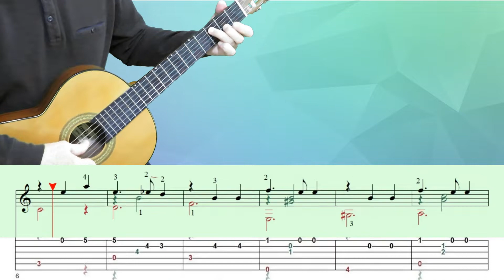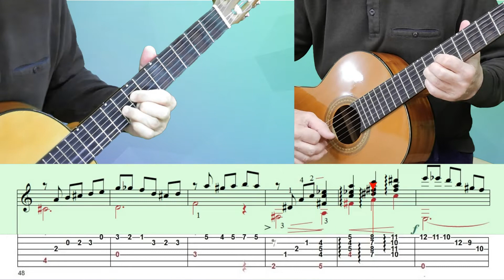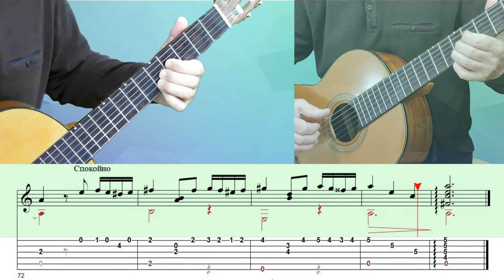Отцвели уж давно хризантемы в саду - романс на гитаре.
Обработка на гитаре - ноты, табы.
Это первый романс композитора Николая Ивановича Харито (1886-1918). В разное время романс также известен под названиями «Хризантемы», «Отцвели уж давно» и по полной строке текста «Отцвели уж давно хризантемы в саду».
В университете Николай постоянно находился в центре студенческой жизни. Все обычные студенческие музыкально-поэтические вечера всегда проходили с его участием. Он играл на рояле, пел, читал свои и полюбившиеся стихи других поэтов. Ему неоднократно и настоятельно советовали сочинять романсы, заполонившие тогда всю музыкальную жизнь страны. И вот осенью 1910 года он написал первый и, как оказалось впоследствии, свой самый знаменитый романс — "Хризантемы".
Композитор ушёл из жизни в расцвете творческих сил. Осенью 1918 года на хуторе Тихорецком Николай Иванович был приглашён на свадьбу его университетского товарища А. Козачинского с Софьей Гонсеровой. Повышенное внимание к нему сестры Софьи, Веры, вызвало необузданную вспышку ревности у приехавшего из Петрограда ротмистра, барона Бонгардена, который выстрелом из пистолета в упор застрелил Харито.
Друзья Николая хотели совершить над убийцей самосуд. Однако, прибывший на выстрел и шум военный патруль забрал Бонгардена на гауптвахту до выяснения. Бонгардена судили, однако он был оправдан, так как представил дело так, что стрелял не в соперника, а в революционера. Решением командующего А. И. Деникина Бонгарден был разжалован в рядовые и направлен в I армейский корпус генерал-лейтенанта Б. И. Казановича. Дальнейшая судьба Бонгардена неизвестна.
ОПЕЧАТКА в видео: в 8-м такте в ТАБАХ цифра "5" должна стоять на второй линейке (струне).